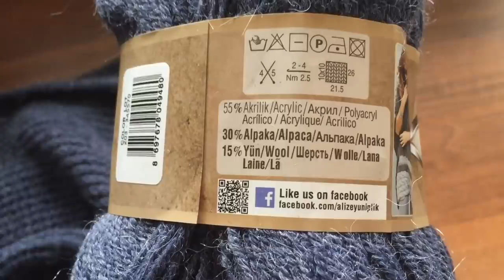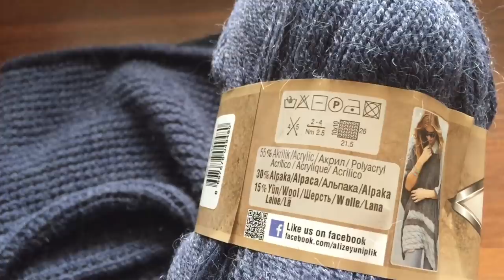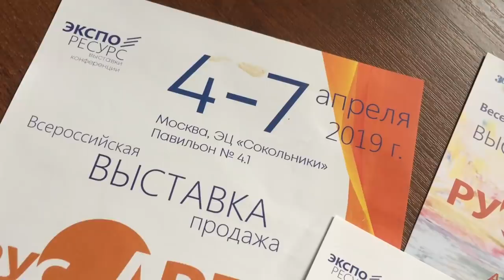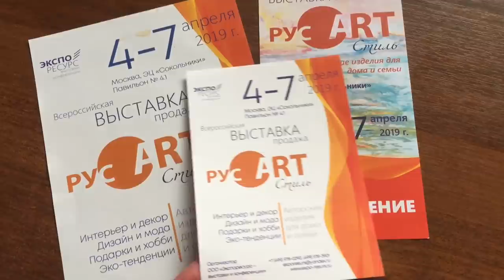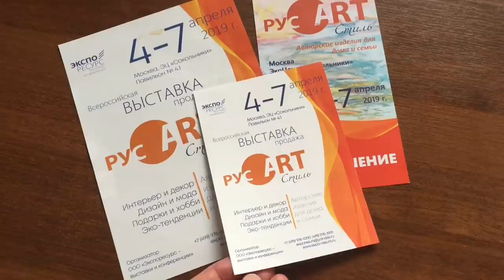Вяжу - повязываю, Выставка Рус ART Стиль и мой Новый Канал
Выставка Рус ART Стиль 4-7 апреля, ВЦ Сокольники, пав 4.1

Мой новый канал: Изнанка трикотажного ателье

Изнаночная сторона трикотажного ателье "Добрынинская Мануфактура": история создания, муки формирования ассортимента и все секреты реализации продукции

Занимаюсь вязанием, полтора года назад я открыла ателье дизайнерского трикотажа "Добрынинская Мануфактура".

Сегодня в ателье трудятся опытные и талантливые мастера вязания, что гарантирует высочайшее качество работы и 100% эксклюзивность изделий.

Кроме того, наши изделия отличаются оригинальностью, необычным кроем и, главное, не скучными и грустными расцветками, а наоборот - яркими, сочными, поднимающими настроение цветовыми решениями.

Находимся в Москве.